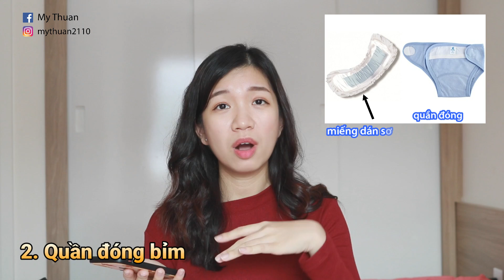CHUẨN BỊ ĐỒ SƠ SINH CHO BÉ - NEWBORN CHECKLIST// My Thuan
CHUẨN BỊ ĐỒ SƠ SINH CHO BÉ

Chủ đề của video lần này được rất nhiều mẹ đang mang bầu thắc mắc và nhắn cho mình. Thời điểm lúc mang bầu Peanut được tầm 7-8 tháng là mình háo hức ghê lắm, với tâm lý muốn mua cả thế giới cho con (mà có đủ tiền hay không thì không biết haha, mình đùa thôi, dù sao cũng phải thật là kinh tế, bởi vì đoạn sau sinh em bé ra còn tốn rất rất nhiều xiền nữa)

Video này là về những đồ dùng cần chuẩn bị cho bé sơ sinh theo quan điểm và ý kiến cá nhân của mình với kinh nghiệm những tháng đầu đời của Peanut. Hi vọng sẽ giúp cho các mẹ bầu phần nào hình dung được những thứ cần thiết để tiện mua sắm chuẩn bị cho bé. Các mẹ đừng lo, sinh các em xong mà thiếu đồ gì thì vẫn cứ tiếp tục mua và mua nhé, mình đã bảo là tốn rất nhiều xiền mà huhu!

➫ MỘT SỐ SẢN PHẨM MÌNH NHẮC ĐẾN TRONG VIDEO:

1. Hộp khăn sữa sợi tre Nappi
2. Khăn tắm sợi tre Nappi 120x120cm
3. Tã/bỉm dán Pamper Nhật
4. Tã/bỉm dán Merries Nhật
5. Tấm lót chống thấm
6. Dầu mát-xa chiết xuất hạt bông 0M+ Chicco
7. Sữa tắm gội 2 trong 1 Cetaphil Baby Gentle Wash & Shampoo
8. Sữa dưỡng ẩm hằng ngày cho bé Cetaphil
9. Kem chống hăm Chicco
10. Bình sữa chống đầy hơi Tommee Tippee
11. Bình sữa Tommee Tippee nhỏ 150ml
12. Bình sữa cổ rộng Dr.Brown's
13. Bình sữa cổ hẹp Dr.Brown’s
14. Set bao tay, bao chân La Pomme
16. Khăn giấy ướt cho bé
17. Chậu tắm bé Babyhop
18. Nước giặt quần áo bé Dnee
19. Hộp bông tăm Baby Moby cỡ nhỏ
20. Nhiệt kế báo sốt Microlife
21. Ti giả Philip Avent (0-6m)
22. Xe đẩy 3 tầng đựng đồ cho bé
23. Đồ bodysuit sơ sinh cho bé
24. Đồ mài móng tay cho bé

©️ Bản quyền thuộc về My Thuan Family
©️ Copyright by My Thuan Family ☞ Do not Reup